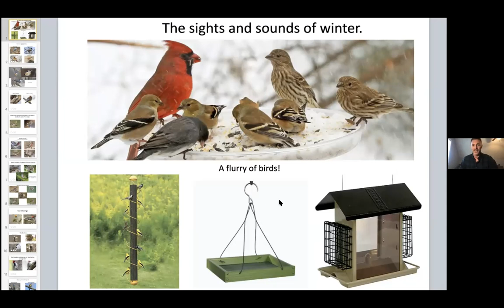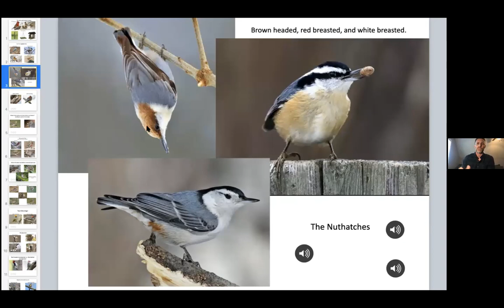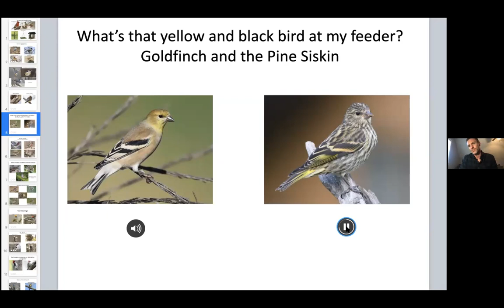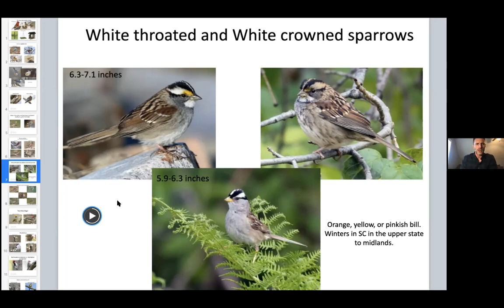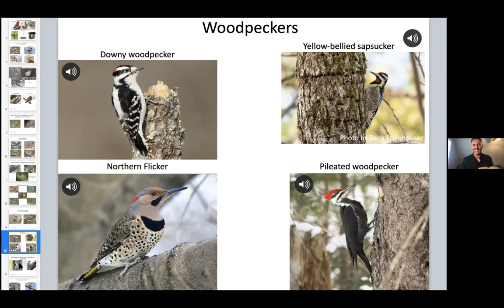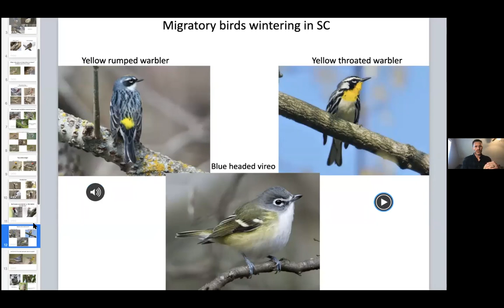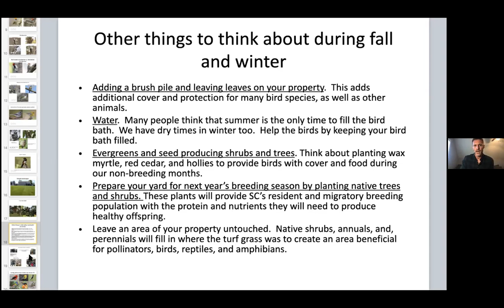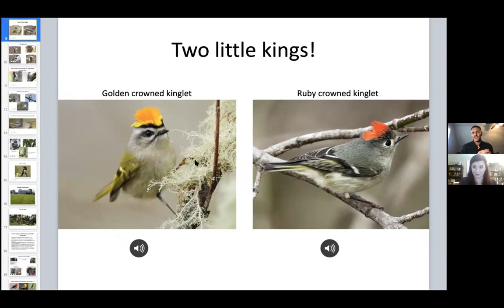SCWF Webinar: Winter Birds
Do you know a couple of our winter birds have flashy mohawks? And, everyone knows about the Carolina wren, but have you ever seen its cute cousin, the Winter wren? We'll talk about how to find this adorable brown chunk of feathers flitting through the underbrush, and what to listen for to find the rock stars of winter; the Kinglets.

We'll also discuss where to find sparrows around the state, and how to identify tricky birds in your yard. We'll end with some tips on how to attract more birds to your feeders and how to keep the birds safe at your feeding stations.